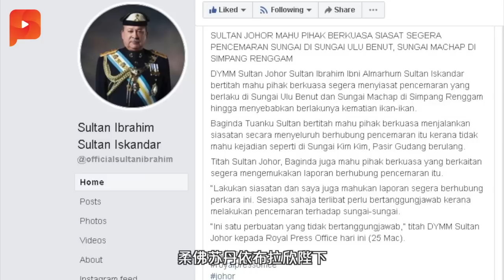垃圾土埋场决堤“放毒” 处理废料与垃圾如何保障安全？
柔州国际贸易、投资及公用事业委员会主席潘伟斯表示，CEP垃圾土埋场污水处理池在23日决堤，导致河内氨气指数飙高。加上连月的干旱，导致水位偏低加重河流受污程度。